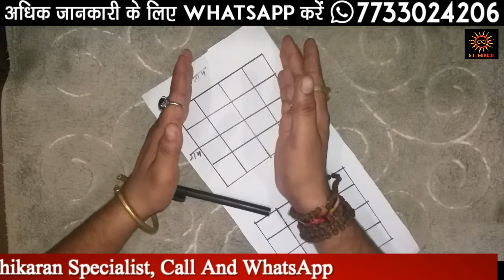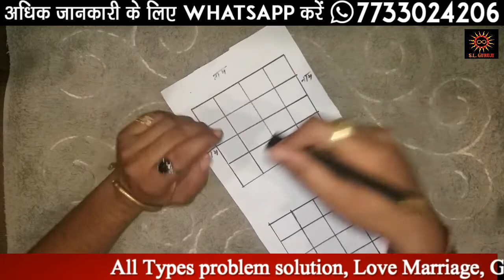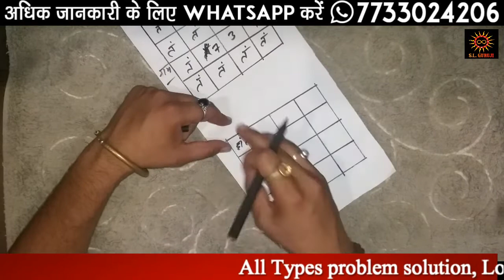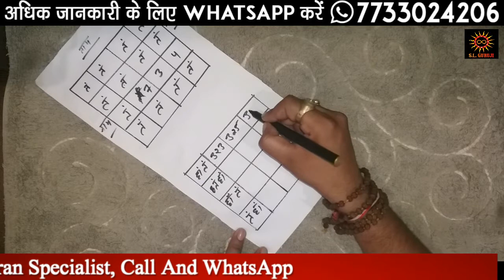किसी भी इन्सान से अगर आप हमेशा के लिए पिछा छुडाना चाहते हो तो करे इस उपाय को ||+91-7733024206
Is video me btaya gya ki kaise aap kisi se ya shatru se picha chudwa skte hai usse apni zindagi se dur kar skte hai.